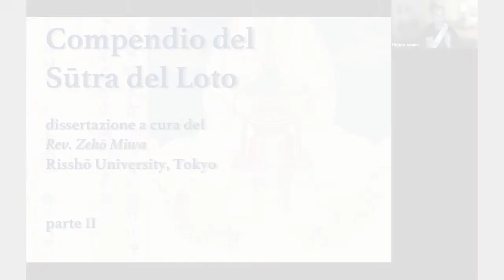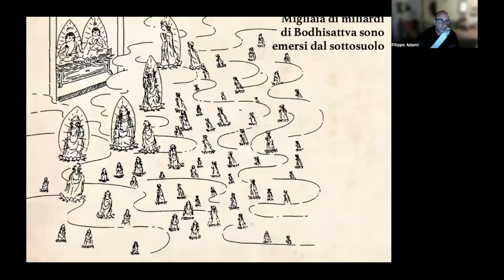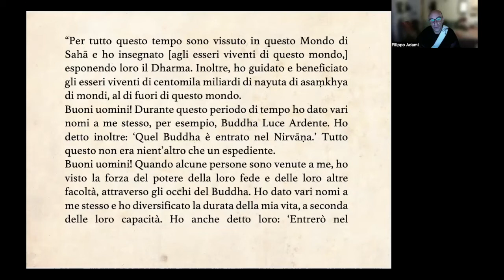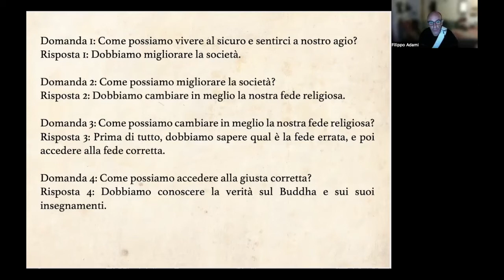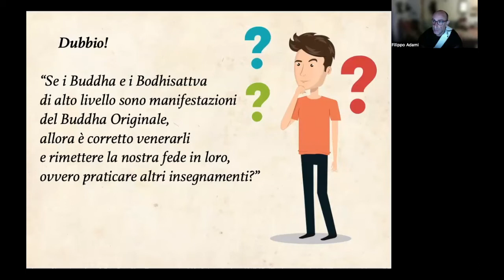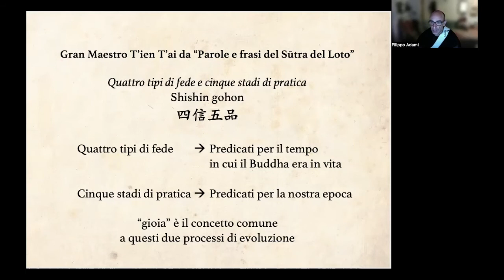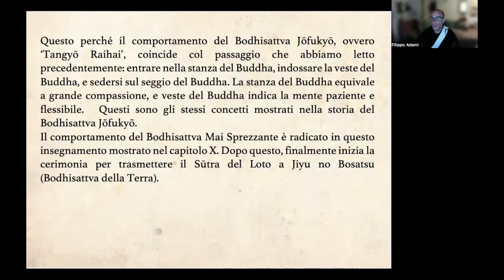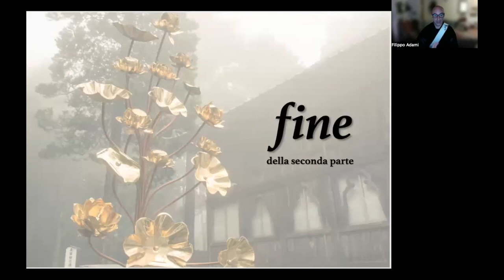Compendio del Sutra del Loto parte 2/2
"Compendio del Sūtra del Loto"
dissertazione a cura del Rev. Miwa
Risshō University, Tokyo
parte 2/2